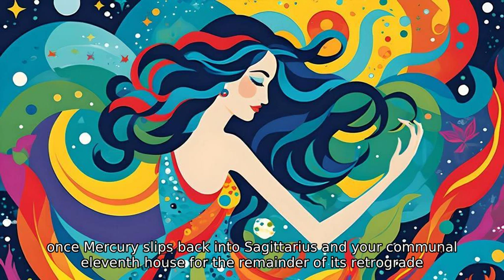Aquarius Weekly Horoscope WEEK OF December 11 1 7, 2023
Let them call you idealistic, Aquarius! You’ll resemble that remark this Tuesday, December 12, when the year’s only new moon in Sagittarius revs up your utopian eleventh house. This hopeful lunar lift won’t sugarcoat any truths. But it WILL activate the “design thinking” part of your brain, giving you (and the rest of the world!) access to your Aquarian gift of envisioning a better future for all. With wars and social inequities happening everywhere you look, it hasn’t been easy for you to summon this spirit. But it’s what’s needed now. Even on a personal level, lean into objectivity and, as much as you possibly can, try to view group dynamics from a dispassionate place where no sides are taken and everyone’s input counts equally. While you might not find a solution for world peace in one day, you could create a ripple of positive momentum in your corner of the world. And that’s where it all begins, Aquarius. With independent Mars riding shotgun to the new moon, you won’t be afraid to stand alone in this new POV. Don’t shy away from spirited debates, which could open up important dialogues that have been suppressed under the veneer of “polite acceptance.”

And if you need to meditate on a mountaintop for a little while, no apologies! This Wednesday, social Mercury makes a sharp U-turn, turning retrograde until New Year’s Day. For the first part of the backspin—from December 13 to 23—the cosmic messenger tucks into Capricorn and your solitary twelfth house. You may struggle to string your profound thoughts into a proper sentence, so give yourself all the space you need to mull them over and allow them to crystallize in due time. That clarity may come after December 23, once Mercury slips back into Sagittarius and your communal eleventh house for the remainder of its retrograde, until January 1. Don’t go handing out all-access passes to your holiday celebrations. Triggering people could get under your deepest epidermal layers. Retrograde Mercury can remove filters—and your sarcastic or snarky barbs might hit someone you care about below the belt. Can you possibly slip off for a mini vacation (ideally to a beach or isolated place)? At the least, PRETEND you’re away and set up an autoresponder to buy you more time to get back to people.

Don’t worry, Aquarius: Your ride-or-die crew won’t kick you off the island for taking more time to yourself than they’re used to. But realize that some people aren’t good with change; they expect you to stay as stuck as they are and resent you for growing and evolving. This Saturday, with the confident Sun in your teamwork house, you know your place within your community, yet an edgy square from shadowy Neptune in your emotional security zone could send ripples through a friend circle. Even if you know who’s talking behind your back, don’t take the bait or stoop to their level. The best thing you can do is not engage: Neither reinforce their childish behavior nor call them out on it. Just be your normal, “above the fray” self, and if for a couple days you need to cut them a wide berth, so be it.